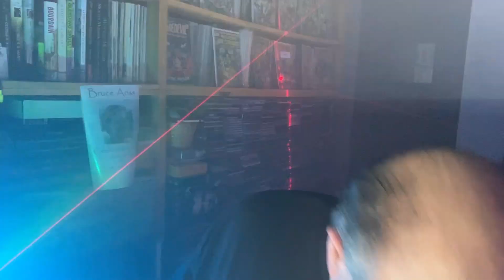THE MEKONS - "Club Mekon" : S*x As Currency!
In 1976 The UK Was On The Brink Of A Massive Social Movement; The Punks Were Ascendant, Thatcher Was Still A Few Years Away, & The Cold War Held Everyone In A Permanent State Of Fight Or Flight.
Into This Swirling Milieu, Founded By A Group Of Leeds University Art Students, Came THE MEKONS (As Well As GANG OF FOUR + DELTA 5) - The Longest Running & Most Prolific Of The First-Wave British Punks.
With A Post-Punk Sound That Incorporated Not Only The Buzzbomb Aesthetic Of Punk, But Flavorings Of Country, Rockabilly, British Folk & Alternative Rock, THE MEKONS Have Been Barnstorming Its Loyal Fans For Forty-Seven Years!
FORTY-SEVEN YEARS!
"Club Mekon" Is Culled From Their ONLY Major-Label Release, "The Mekons Rock 'n' Roll," & Is A Sleazy, Slappy, Rockin' Good Time!
THE MEKONS Have Released DOZENS Of Albums On DOZENS Of Obscure And/Or Defunct Labels, & Thusly Might Be Difficult To Track Down Some Of Them.
Make It A QUEST!
Purchase Physical Media, Please!
PPMP!!
If You Own A Physical Copy, It Cannot Be Recalled From Your Shelf On A Random Whim!
You HAVE IT!
You OWN It!
Keep It!
Buy More!
Do NOT Humor A Lunatic; It Normalizes The Unthinkable!
Violence Begets Violence; The Center Cannot Hold!
Be Honest.
Be Kind.
Be Real!